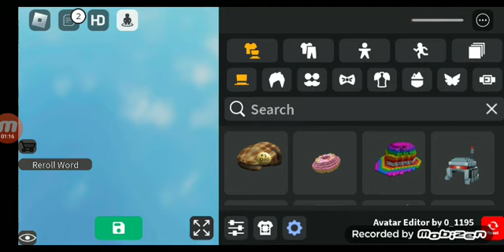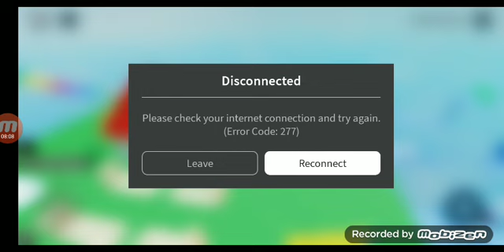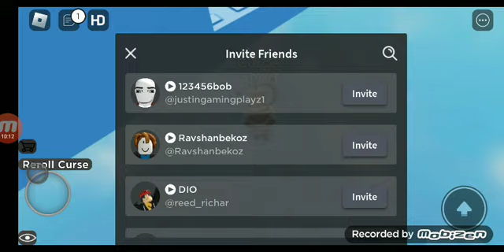Cant Say The Word